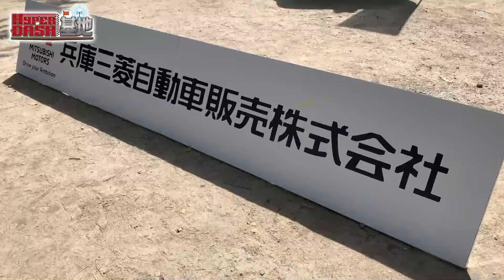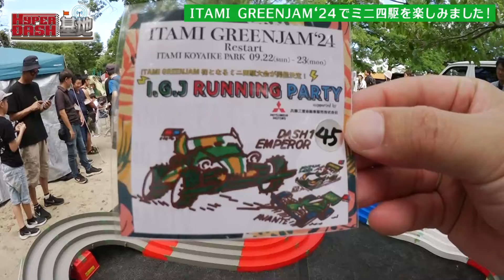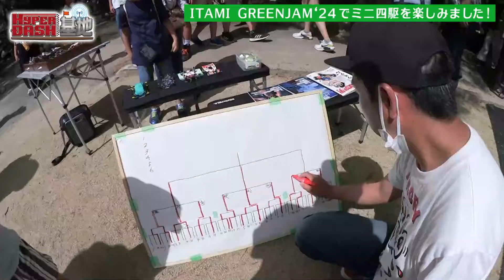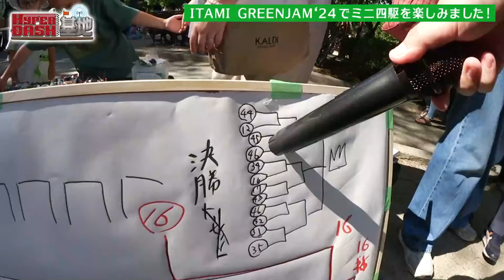「【ミニ四駆】フェスミニ四駆がめっちゃ楽しかった！（第213回番組アーカイブ）【mini4wd】ミニ四駆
この動画は地上波ケーブルテレビBaycomにて２０２４/ １０/１～１０/３１まで放送された回のアーカイブ配信です⭐︎

お気に入りのパソコンにカスタマイズしよう！

HYPER DASH基地の配信などで使用しているPCはSycom製！！！
SycomのHPはこちら！あなたにぴったりのPCが見つかります★
ゲーミングパソコンや予算に合ったカスタマイズも自由自在！！

を入力するとさらに3,000円割引になります！！
しかも、他キャンペーンとの併用可能！！
単純に3,000円お得に買えちゃいますので使わない選択肢はないです！

みんな大好き大神マシンシリーズ

【ブロッケンG】

【ビークスパイダー】

【レイスティンガー】

NEW ALBUM「Delicious!!」購入はこちら

（初心者レーサーにもおすすめのミニ四駆パーツ）
FRPリヤブレーキセット

カーボンリヤブレーキステー

２mmキャップスクリューセット

ステンレス皿ビスセット

１９mmオールアルミベアリングローラー

（おすすめ工具）
モデラーズニッパー（グレー）

モデラーズニッパー（ピンク）

モデラーズニッパー（グリーン）

精密ピンセット（ツル首タイプ）

ストレートピンセット

ミニ四駆曲線バサミ（ポリカボディ用）

ミニ四駆ドライバーセットPRO

★HYPER DASH基地メンバーそれぞれTwitterしてますので

HYPER DASH GIRL
Rio

★★★★★基地メンバー個人youtubeチャンネルはこちら★★★★★★

１２月１１日発売！
タミヤ ミニ四駆特別企画 ロードスピリット ボディパーツセット ナイトネオンカラーエディション

新シリーズ開幕！
レーザーミニ四駆第一弾【ロードスピリット】

【エレグリッター】

【レイスピアー】

やまざきたかゆき氏デザインミニ四駆一覧
タミヤ ミニ四駆PROシリーズ No.46 DCR-01 (デクロス-01) MAシャーシ

タミヤ ミニ四駆PROシリーズ No.50 DCR-02 (デクロスー02) MAシャーシ

タミヤ レーサーミニ四駆シリーズ No.96 デュアルリッジJr.

タミヤ ミニ四駆限定 デュアルリッジJr. ジャパンカップ2021 ポリカボディ

（デュアルリッジはRCでもあるぞ！）
タミヤ 1/10 XBシリーズ No.176 XB デュアルリッジ (TT-02Bシャーシ) 2.4GHz プロポ付き塗装済み完成品

【Youtubeチャンネル　新規メンバー募集中】
メンバーになるとメンバー限定動画の視聴が可能になったり、
限定ライブ配信に参加できます！
メンバーしか使えないスタンプなども使えるようになります！

選べる３プラン（月々ハイパーダッシュモーター１個買うよりもお得な値段からメンバーになれます！）
メンバーになってHYPERDASH基地の応援よろしくお願いします！

HYPERDASH基地　オリジナルアパレル販売中！
半袖TシャツやロンT・トレーナーやキッズパーカーなどラインナップは様々！
色やサイズも選べます！

イベント＆レース取材等も受付中!!
全国各地どこへでも行きます！！！
あなたのエリアのケーブルテレビでも放送できる！

★☆★★☆★スポンサー大募集中！★☆★★☆★★☆★★☆

みんなでつくる番組　HYPER DASH基地★☆